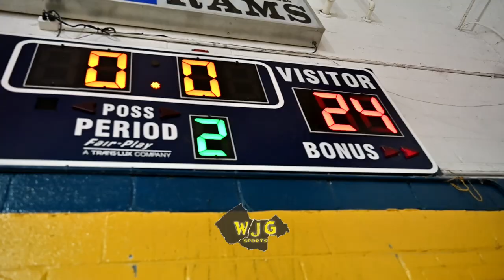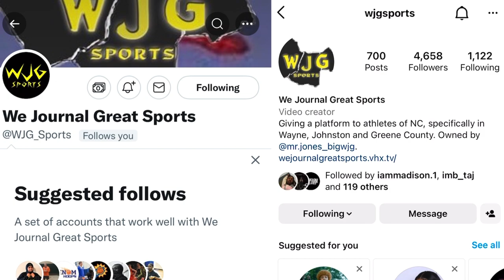WJG SPORTS HIGHLIGHT FILMS: Norwayne 53, Brogden 50